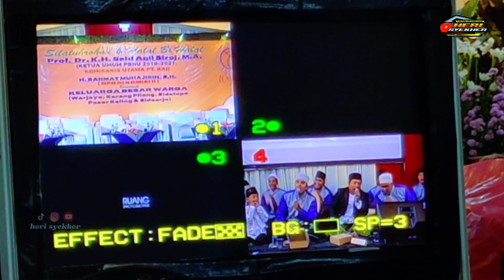SHOLAWAT MUGROM • YALAL WATHAN || MAJELIS SHOLAWAT NURUL WATHON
halal bihalal keluarga besar warjoyo di meriahkan oleh group Hadroh majelis sholawat Nurul Wathon